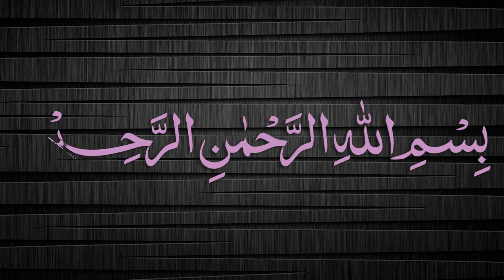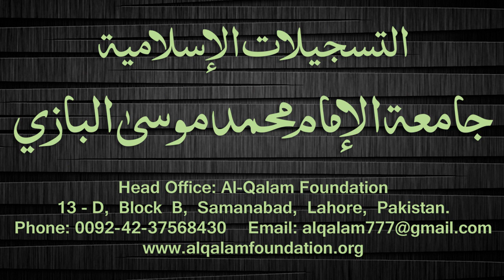Quduri Dars - 116 - Talaaq - By Maulana Muhammad Zuhair Albazi - 21/04/2008